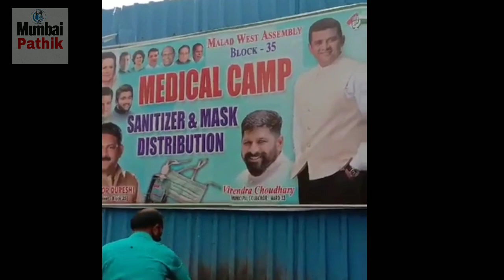Malwani Ward 33 Councillor Virendra Choudhary Ne Liya Medical Camp At Orlem Valai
Councillor Ward 33 Virendra Choudhary Har Roz Apne Ward Mein Alag Alag Jagha Parr Medical Camp Lere Hai Aur Aaj Unhone Orlem Valai Mein Medical Camp Liya Aur Saath Main Sanitizer Aur Mask Bhi Distribution Kiya Aur Unke Saath Ward President Gaffor Qureshi Bhi Maujood Teh